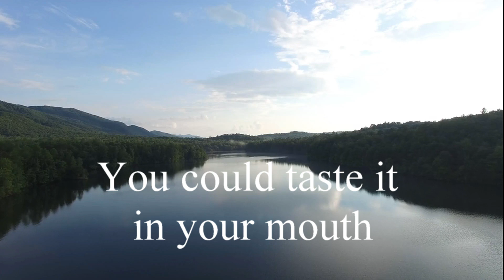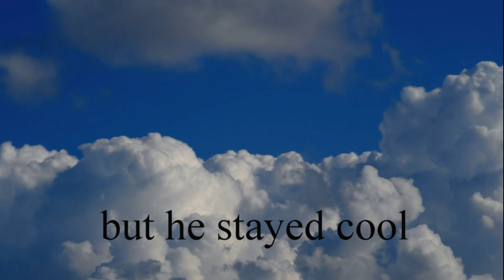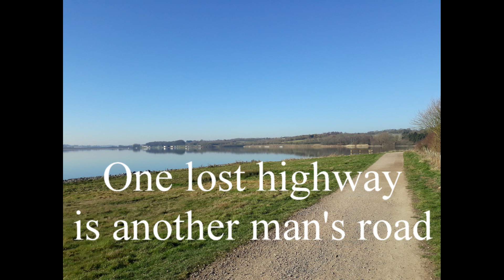Another man's road 2021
New song
Produced and engineered: Phil Bowen
Music and lyrics: Phil Bowen
Keyboards and guitar: Phil Bowen